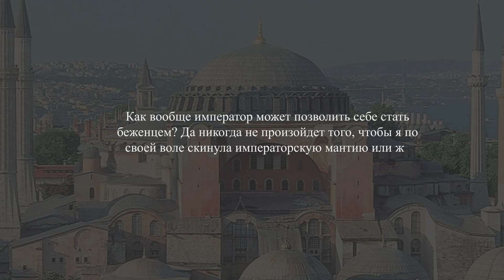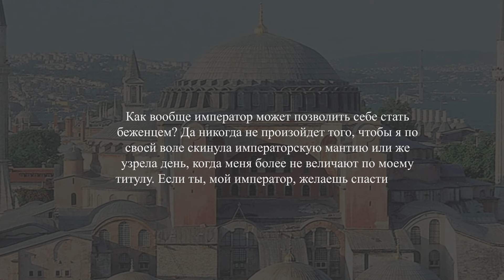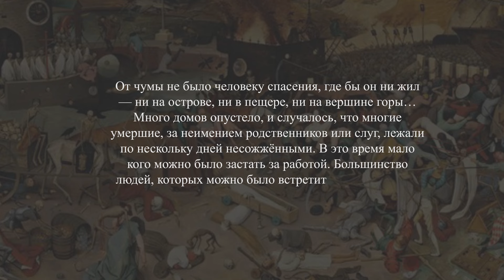ИМПЕРАТРИЦЫ ВИЗАНТИИ. Самые влиятельные женщины в истории государства ромеев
В средневековом обществе возможности женщин для самореализации были крайне ограничены. Некоторым, однако, удалось преодолеть это препятствие и даже единолично править империей.

Среди них императрицы Феодора, Ирина, Феофано, Зоя и племянница Василия II Болгаробойцы, Феодора.

Содержание

0:00 – Вступление
0:10 – Феодора
5:11 – Ирина
10:22 – Феофано
18:46 – Зоя Порфирородная и Феодора